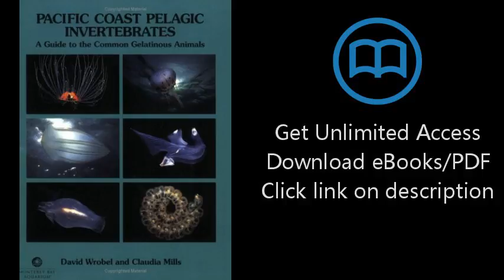Download Pacific Coast Pelagic Invertebrates: A Guide to the Common Gelatinous Animals PDF